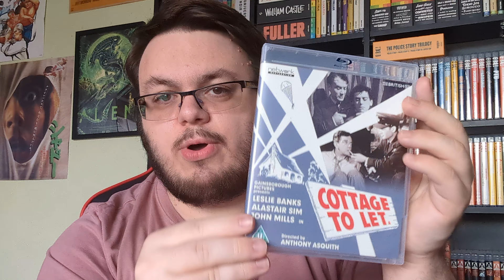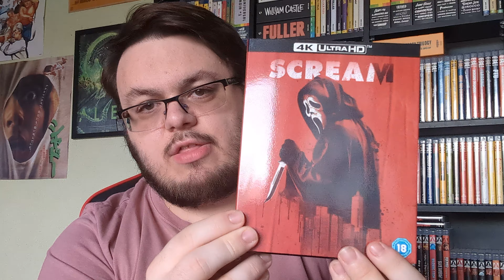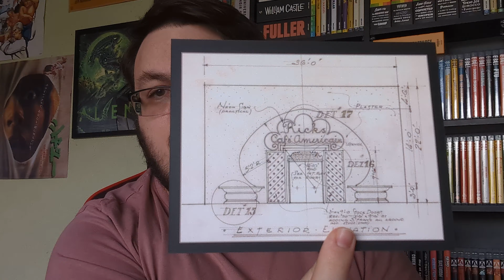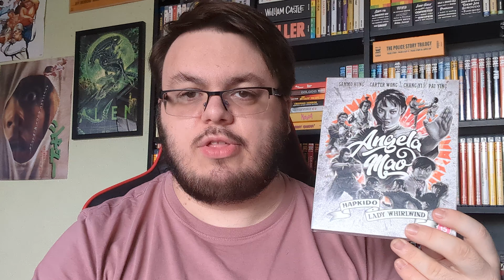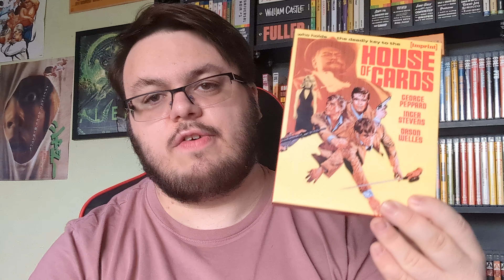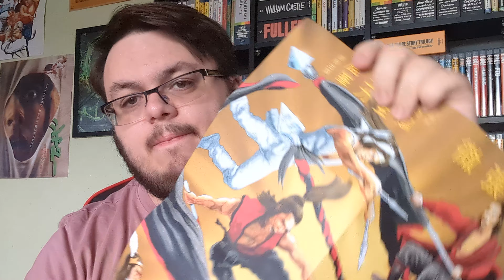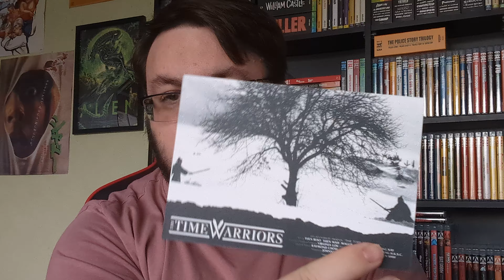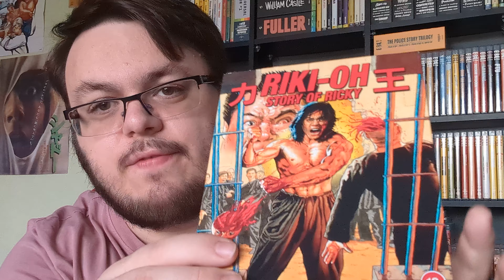Blu-Ray Collection Update #54 - Birthday Haul, 88 Films Sale and More!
With it recently being my birthday I bought a few films for myself and in the past month there have been plenty of sales along with new releases that I have bought.